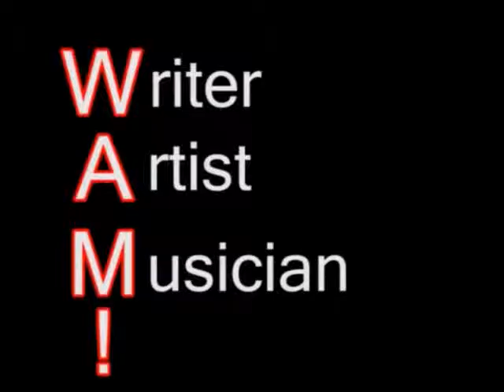[ Alternative Rock Dance ] TIGER M - No Dependency [Full Vocal Mix]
No Dependency

Lyrics by: Tiger M. Gales

Introduction 1

You have enough answers
Now It is time for you to start
Raising some questions
About others
And about yourself
self
self
self

* click*

* harmonizing vocals *

Verse 1

* Whispers *

Answers

Answers

Enough Answers

Yummy yummy in my tummy
Do you want some of me ?
Then go ahead digest this beat
And love the dance until the morn

If you do not like it
Then go ahead and abhor
But if you don't like my beat
Then get the fuck off the floor

Do you want some more of me ?
Go ahead digest the beat
And dance dance dance
Until the morn

If you like it then go ahead
And stay on the floor
Then you ...
get the ...
Fuck off the floor

* laugheter *

Chorus 1

Say say say no
Say say No to Dependency

* Guitar and Drum Solo *

Chorus 2

Say say Say say

Chorus 3

Say say No to Depend ,,,

* Instrumental Music Solo *

Chorus 4

Bridge 1

Just Say

Just Just Say

Just Say

Say ...

Verse 2

Say No to Dependency
Say hello to your Unseen Dreams

Say ...

Introduction 2

* Vocal harmonizing*

Outro

* The Beginning of The Next TIGER M Song ^_~* *

SONG: TIGER M - No Dependency (Full Vocal Mix)
Performing Artist(s): TIGER M
Label: Angel Arc LOVE Records (2012)
Executive Producer: Tiger M. Gales
Producer(s): TIGER M & Rushuna-Haruhi The Success Machine {3 =)
Why No Dependency? Because... You don't have reason for an obsession to enjoy Love & Life! =D

Copyright Angel Arc LOVE Records 2012.
Under God. Under Liberty. Under Control. =)

Angel Arc LOVE Records - The Sound of The Information's Age! ^_^

Who Is TIGER M? O.O

Angel Arc & Company